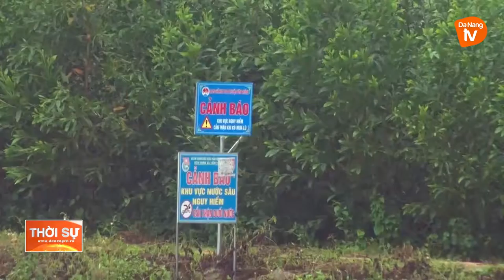ĐẢM BẢO AN TOÀN CHO CÁC CÔNG TRÌNH THỦY LỢI, CHỐNG NGẬP LỤT